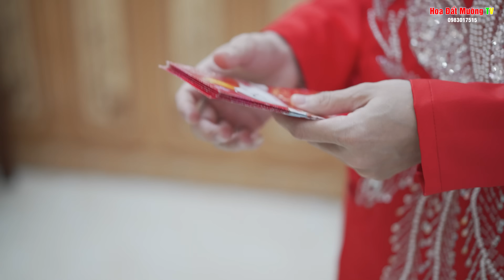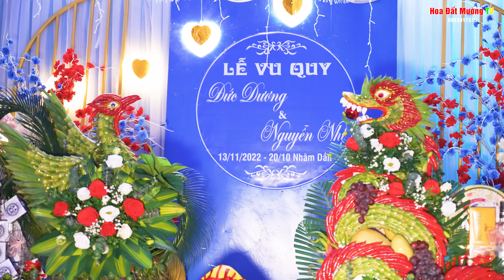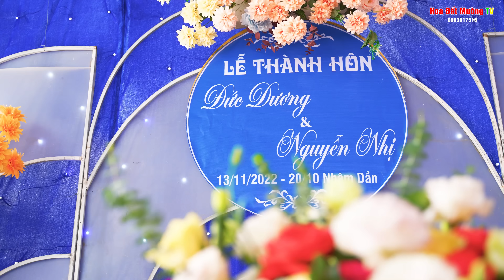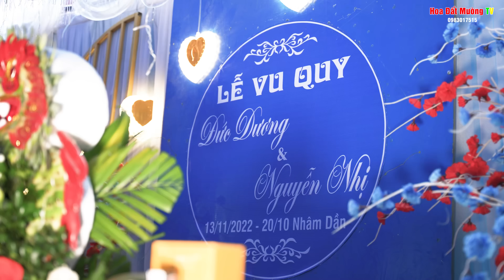Lễ Cưới Đức Dương Và Nguyễn Nhị | Đám Cưới 2022